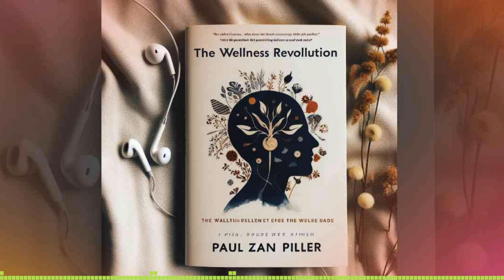The Wellness Revolution Hindi Audiobook Full Commentary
द वेलनेस रेवलूशन बुक कि फुल औडियोबुक कमेंन्टेरी सुनने के लिए hindiaudiobook.com पर लॉगिन करें।

Special Thanks to @HeadlinerVideo

About @hindiaudiobook

Welcome to our Hindi Audiobook YouTube channel, where stories come alive through the magic of sound. Immerse yourself in a world of captivating narratives, rich characters, and vibrant emotions as we bring you a diverse range of Hindi audiobooks.

From timeless classics to contemporary bestsellers, our channel is dedicated to providing you with high-quality, copyright-free audiobooks that will ignite your imagination and transport you to new realms.

At our channel, each audiobook is narrated with passion and precision, ensuring that every word is delivered with clarity and emotion.

We strive to make the world of literature accessible to all, allowing you to enjoy the pleasure of reading through the convenience of listening.

Thank you for choosing our Hindi Audiobook YouTube channel. Get ready to embark on a captivating voyage of words and immerse yourself in the sheer beauty of storytelling. Happy listening!